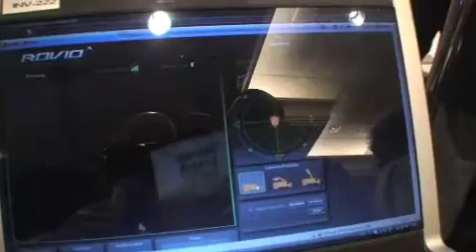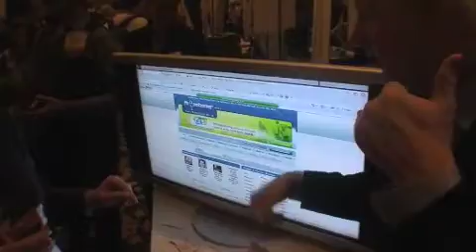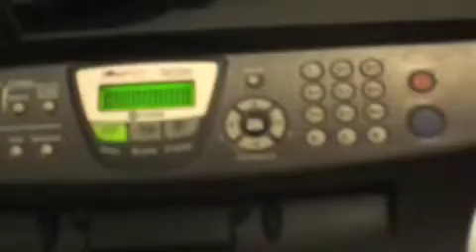CES press preview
In 5 minuten geef ik een CES preview met oa
ScanDisk Flash hard disk, een WooWee Robot webcam die je via Wifi kunt besturen met je mobiele telefoon/PC, ETON Corp die een FM radio heeft die wordt opgeladen met een handcrank en zonnecellen, je podcast op je telefoon beluisteren, een demo van wireless USB, Linux/google telefoon voorbeeld voor $200,
, je MP3 muziek op je HIFI stereo beluisteren via de Logitech Squeezebox en de Yoggie GateKeeper Pro waarmee je veilig werken op internet kan werken dankzij een security USB stick draaiend onder linux.